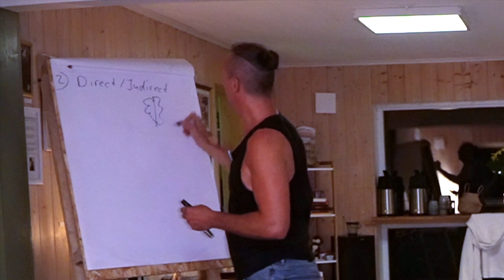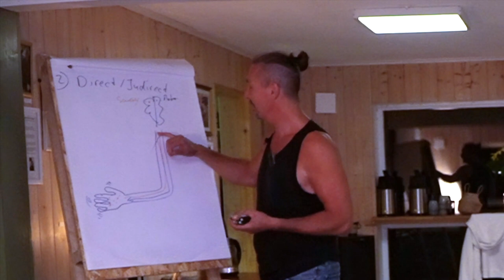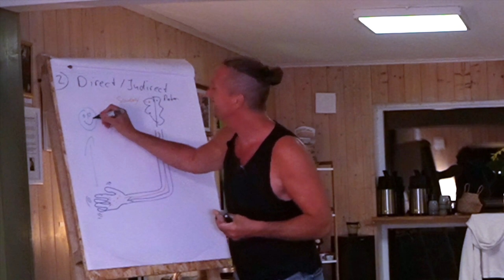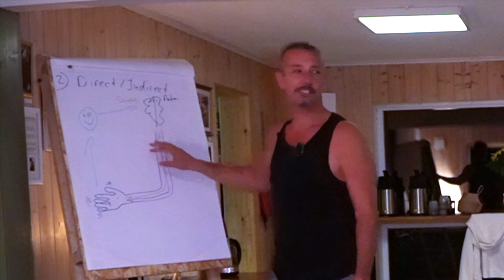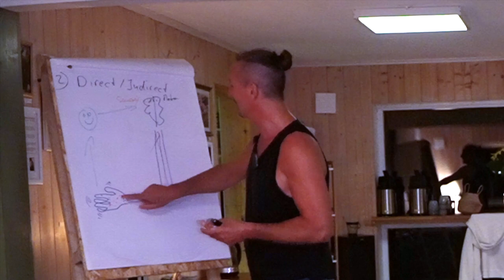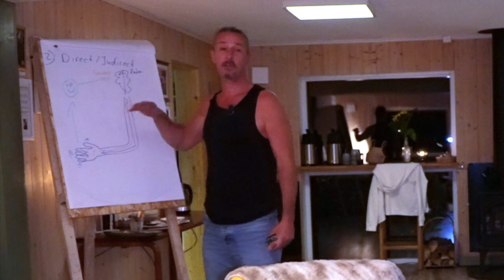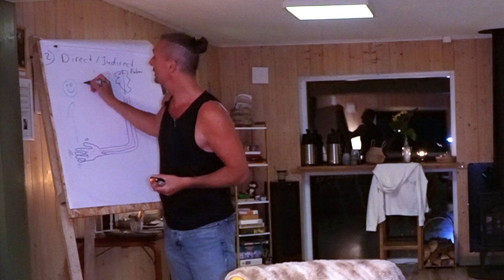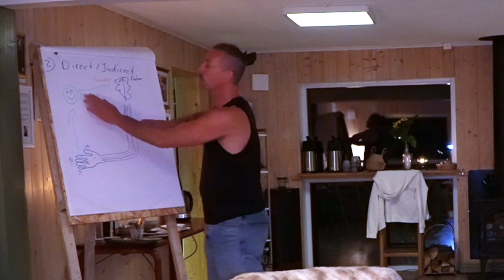Orgasmic Blueprint Session 2 Indirect & Direct Pleasure and Permission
Orgasmic Blueprint Couples Retreat Sweden - Session 2, Permission